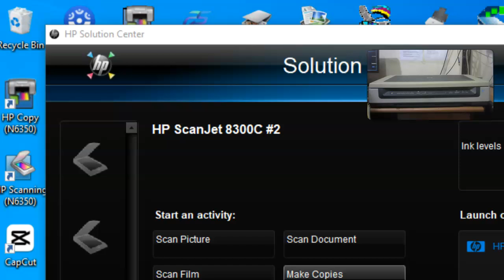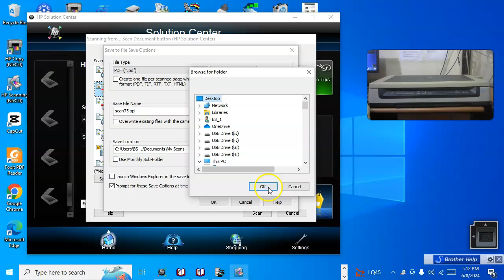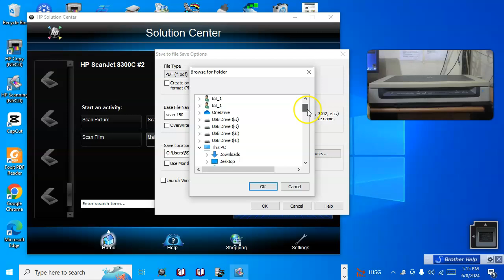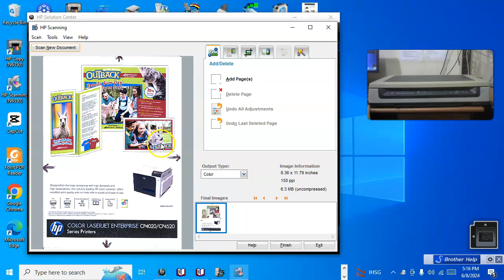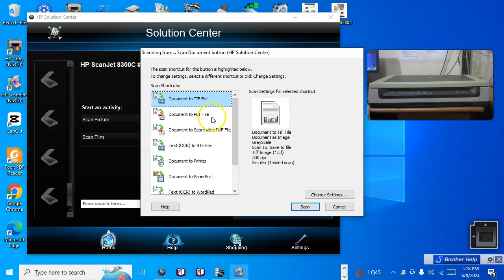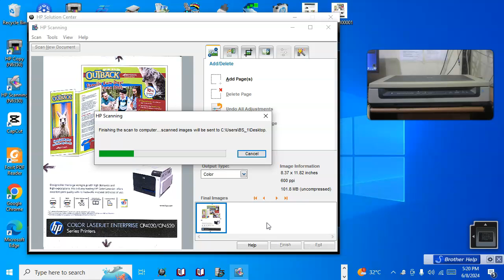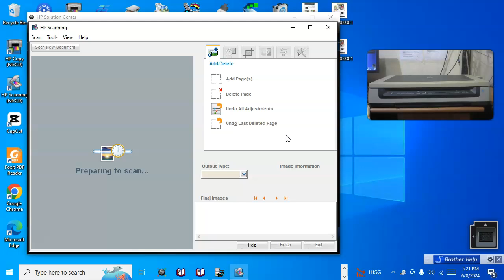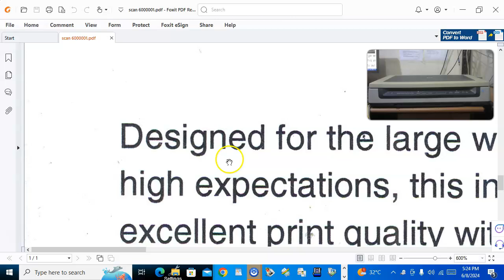SCANNER HP SCANJET 8300C COLOR SCAN SAMPAI 600 DPI - ABDULROHMAN - SHOPEE